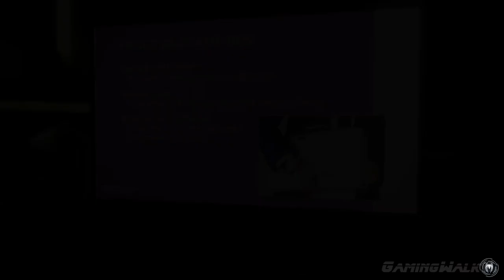Marvel's Spider-Man, Прохождение Без Комментариев - Часть 18: Без Приглашения [PS4 PRO | 1080p]